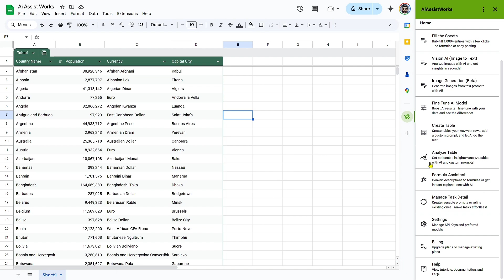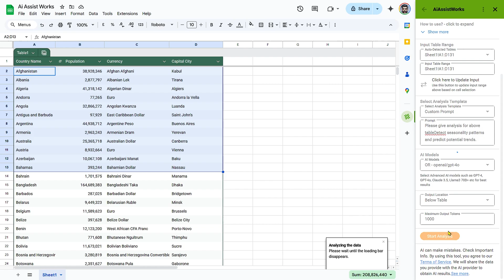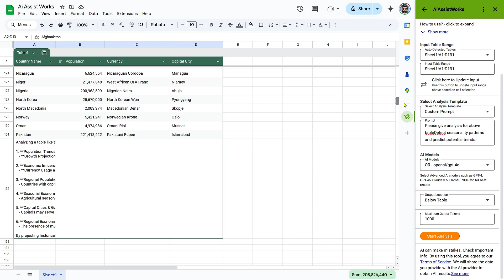How to Use AI to Analyze Google Sheets – No Manual Work Needed!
🚀 Uncover Hidden Insights with AI Data Analysis in Google Sheets! 🔥

Tired of manually analyzing spreadsheets and trying to spot trends? AI can do it for you in seconds! With AiAssistWorks’ Analyze Table feature, you can extract meaningful insights, detect patterns, and more—all within Google Sheets!

Unlike basic AI, advanced models like GPT-4o & Claude-3.5-Sonnet provide deep insights with better accuracy, while lightweight models might miss key details. In this tutorial, I’ll show you how to unlock powerful data-driven stories using AI.

🔥 Why Use AI for Data Analysis in Google Sheets?

✅ AI Detects Patterns & Trends – Identify sales performance, customer behavior, and more
✅ No More Manual Work! – Let AI analyze hundred of rows in seconds
✅ Auto-Detect Tables for Instant Analysis – AI finds tables in your sheet automatically
✅ Customizable Prompts for Deeper Insights – Tell AI exactly what to analyze
✅ Supports GPT-4o, Claude-3.5-Sonnet, Gemini Pro & 100+ More AI Models!  – Use advanced AI for best results

📊 What Can AI Analyze in Google Sheets? (7 Real-World Use Cases)

1️⃣ Identify Top-Performing Products
 • AI analyzes sales data to find best-selling products & revenue trends
 • Helps eCommerce & retail businesses optimize inventory

2️⃣  Spot Anomalies & Unusual Spikes
 • AI flags sudden drops or increases in data for deeper analysis

3️⃣ Summarize Reports & Data-Driven Stories
 • AI condenses complex spreadsheets into easy-to-read summaries
 • Saves hours of manual reporting for analysts & decision-makers

4️⃣  Compare Performance Across Different Regions
 • AI evaluates data to find best & worst-performing locations
 • Great for logistics, retail chains & franchise businesses

🚀 Step-by-Step: How to Use AI Data Analysis in Google Sheets

1️⃣ Open Your Spreadsheet & Launch AiAssistWorks
 • AI auto-detects tables & lets you choose the data range

2️⃣ Define Your Analysis Goals
 • Use a pre-set template or enter a custom AI prompt
 • Example: “Analyze sales trends and find the top 3 performing regions.”

3️⃣ Choose an AI Model
 • Use GPT-4o, Claude-3.5-Sonnet, or Gemini Pro for high-accuracy insights
 • Avoid lightweight models like Gemini Flash or GPT-4o-mini for deeper analysis

4️⃣ Select Output Settings
 • Display results below the table (Recommended) or to the right

5️⃣ Run the Analysis & Interpret the Results
 • AI provides a detailed breakdown of patterns, trends & key takeaways

6️⃣ Refine & Iterate
 • Adjust AI prompts, change models, or tweak output settings for even better results

💡 Why Use Advanced AI Like GPT-4o & Claude-3.5-Sonnet?

🔹 More Accurate Insights – Lightweight models often miss deep patterns
🔹 Better Context Understanding – Detects seasonality, trends & anomalies
🔹 Smarter Summaries – AI explains insights instead of just listing numbers
🔹 Handles Large Datasets – AI can analyze thousands of rows without lag

🔑 Get Started Today – No Subscription Required!

✔ Sign up for FREE and use your own API key
✔ Turn raw spreadsheets into actionable insights in seconds
✔ Analyze complex data with AI-powered automation

👉 Try AI Data Analysis in Google Sheets Now! 🚀

00:00 Introduction
00:41 Start The Process
02:01 Result